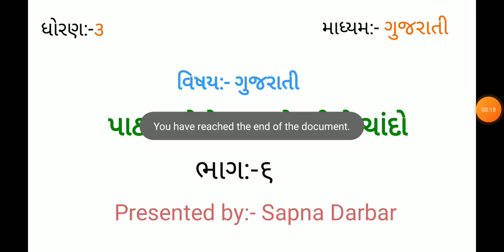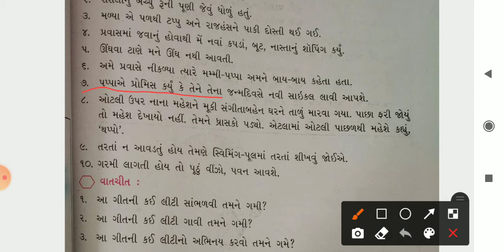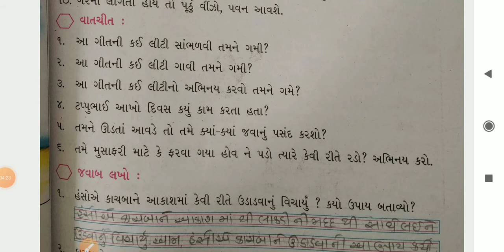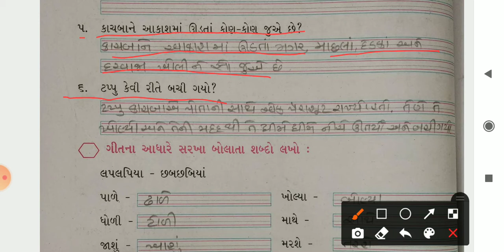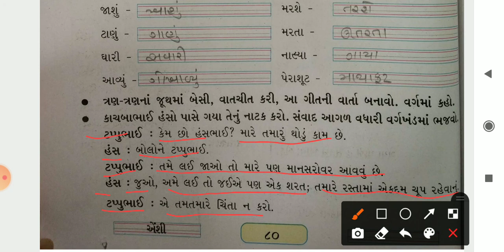GM (STD-3) GUJ (CH-5) PART-6 (12-10-2020)